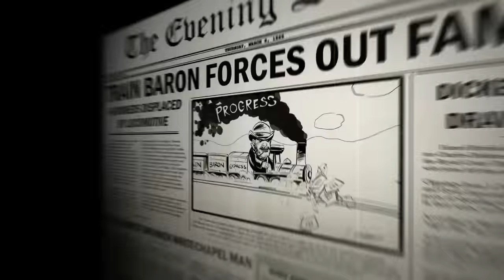Assassin’s Creed Syndicate - Animated Short Film - YouTube